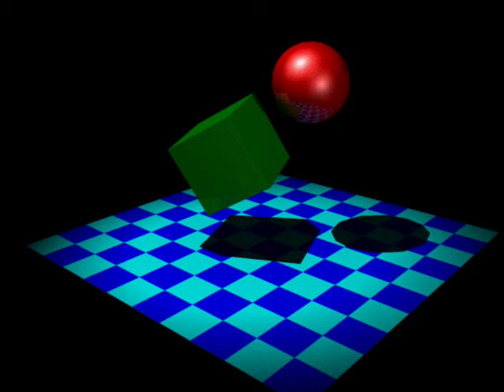Rigid Body Dynamics